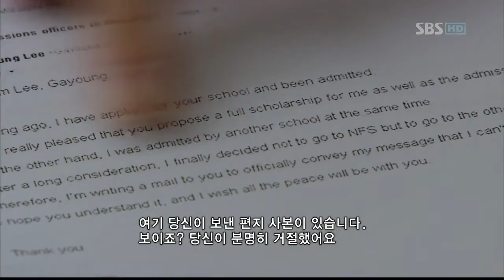패션왕.E1.120319.HDTV.H264.720p-CEO_13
패션왕.E1.120319.HDTV.H264.720p-CEO